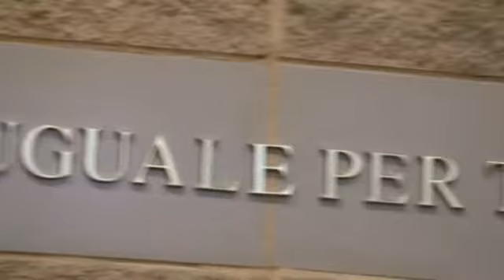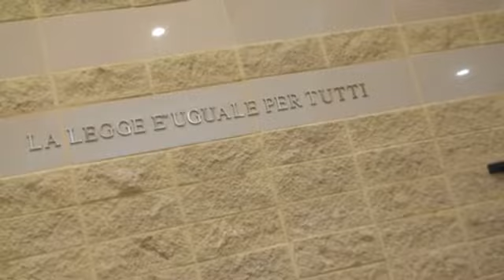Tribunale in emergenza'mobilitazione' per la giustizia a Rimini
La sezione riminese dell'ANM Associazione Nazionale Magistrati, dopo l'assemblea di martedi' scorso, ha deciso di proclamare un giornata di mobilitazione per la giustizia. Mercoledi' 20 luglio  presso l'aula di Corte di Assise del Tribunale dalle ore 11. L'iniziativa e' aperta ai cittadini, ai parlamentari, ai vertici degli enti pubblici territoriali, ai sindacati, alle organizzazioni forensi, al personale amministrativo, per sensibilizzare gli organi competenti circa la grave situazione degli uffici riminesi.
In una nota l'ANM segnala che "la situazione degli uffici giudiziari riminesi è caratterizzata da evidente insufficienza della pianta organica del personale amministrativo e dei magistrati, insufficienza ancora più evidente laddove si tenga conto che il Tribunale di Rimini per organico dei magistrati è il penultimo del distretto con carichi di lavoro ampiamente superiori alla media in tutti i settori.
Tale condizione è ormai da diversi anni aggravata (se possibile), da carenze e vuoti di organico mai completamente colmati: basti pensare che attualmente mancano 5 giudici su 20. In tale contesto, non prevedibile" continua la nota "si è determinata la necessità di sostituzioni e talvolta di accorpamenti di ruoli, con conseguente aumento dei numeri di processi trattati nelle udienze, talora non dilazionabili per la presenza di imputati detenuti ovvero di parti civili o per la natura dei reati. Ciò si riflette, con oneri particolarmente gravosi,  su tutti gli utenti e in particolare sul personale di cancelleria, già penalizzato sul piano della progressione in carriera e del trattamento economico".